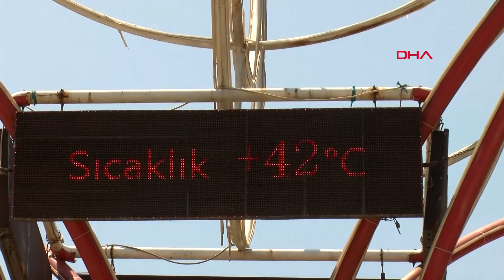Ege sıcaktan kavruluyor! Termometreler 40-43 dereceleri gösterdi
Meteoroloji Ege Bölgesi'ndeki illerde hava sıcaklığının mevsim normallerinin 3 ila 8 derece üzerine çıkmasının beklendiğini açıklamasının ardından Aydın'da termometreler 43, Manisa'da 42, Muğla'da 41, İzmir, Çanakkale ve Balıkesir'de 40 dereceyi gösterdi. İzmir Tabip Odası Başkanı Prof. Dr. Süleyman Kaynak, "Susamamış olsanız bile sık sık su içmek gerekir. Serinlemek için alkollü içecekler kullanılmamalı. Bunlar önce serinletir, sonra vücudun su kaybını artırırlar. Sulu yiyecekler yenmeli. Yağlı ve ağır yemeklerden kaçınmalı. Az az ve sık şekilde hafif tercihler yapmakta fayda var" dedi.

Meteoroloji Genel Müdürlüğü, hava sıcaklıklarının Marmara, Ege ve Akdeniz bölgelerinde mevsim normallerinin 3 ila 8 derece, diğer bölgelerde ise 1 ila 5 derece üzerine çıkmasının beklendiğini açıkladı.  Yapılan son meteorolojik değerlendirmelere göre, bugün ve hafta sonu kent genelinde sıcaklıkların İzmir'de 40 dereceyi aşmasının beklendiği belirtildi.  İç kesimlerde hava sıcaklıklarının 43 dereceye kadar çıkabileceğinin ve sıcaklık rekoru kırılabileceği kaydedildi.

İzmirlilerin buluşma noktalarından olan Alsancak Kordon Boyu ve Konak Meydanı boş kaldı. Alana gelen az sayıda vatandaş, ağaçların altına, gölgelere sığındı.  Aydın'da termometreler 43, Manisa'da 42, Muğla'da 41, İzmir, Çanakkale ve Balıkesir'de 40 dereceyi gösterdi.  Manisa, Aydın ve Çanakkale'de sıcak hava nedeniyle vatandaşlar dışarıya çıkmayınca kent meydanları, çocuk parkları, cadde ve sokaklar boş kaldı. Sahil kesimlerinde plajlar serinlemek isteyenlerle doldu. Bodrum'da turistler, serinlemek için plajlara akın etti. Başta Gümbet olmak üzere Kumbahçe, Bitez, Ortakent ve Yalıkavak gibi sahillerde yoğunluk yaşandı. Bazı turistler ise şezlongda güneşlenmeyi tercih etti. Köpeklerin de denize girdiği görüldü. Sıcak hava çocukları da etkiledi. Manisa'da sıcak havadan bunalan bazı çocuklar, tehlikeli olmasına rağmen Bülent Koşmaz Parkı'ndaki süs havuzuna girerek serinlemeye çalıştı.

'PARKTA GÖLGEDE OTURUYORUZ'

İzmir Konak Meydanı'ndaki vatandaşlardan Cengiz Demirci, "Başka çaremiz yok. Parkta gölgede oturuyoruz. Başka da yapacak bir şey yok. Evde pencereleri kapıları karşılıklı açıyoruz o şekilde uyumaya çalışıyoruz" dedi.  Yakup Barbaros ise, "Sıcakta günler çok zor geçiyor. Son bir haftadır bu şekilde. Allah sonumuzu hayretsin. 'Düzelir' diye bekliyoruz. Öğle arasındayız ben de gölgeye geldim. Evde de faturalar sebebiyle klima yerine vantilatörle serinlemeye çalışıyoruz" diye konuştu.

'AĞIR YEMEKLERDEN KAÇINILMALI'

İzmir Tabip Odası Başkanı Prof. Dr. Süleyman Kaynak, klima kullanımı konusunda uyarılarda bulundu. Prof. Dr. Kaynak, "Kapalı alanların havalandırılmasına, yeterli bir hava akımı sağlanmasına özen gösterilmelidir. Klima kullanımında dikkatli olunmalıdır. Zira güçlü klima kullanımı üst solunum yolu ve hareket kas sisteminde sorunlar yaratabilir" dedi.

Sıcak hava nedeniyle bol sıvı ve mineral içeren içecekler tüketilmesi gerektiğine dikkati çeken Prof. Dr. Kaynak, "Kalp hastalığı veya hipertansiyonu olup tuzsuz diyet alan kişiler dışında gıdalarda tuz artırılmalıdır. Tuz kısıtlaması olanlar ise sıvı ve tuz kaybı yönünden çok dikkatli olmalıdır. Susamamış olsanız bile sık sık su içmek gerekir.  Serinlemek için alkollü içecekler kullanılmamalı. Bunlar önce serinletir, sonra vücudun su kaybını artırırlar. Daha hafif yiyecekler, sulu yiyecekler yenmeli. Yağlı ve ağır yemeklerden kaçınıp, az, sık ve hafif tercihler yapmakta fayda var" diye konuştu.

'İNCE, AÇIK RENK, BOL GİYSİLER GİYİLMELİ'

Kıyafet seçiminin önemi de değinen Prof. Dr.  Kaynak, “İnce, açık renk, bol giysiler giyilmeli. Giysiniz güneş ışığının sizi yakmasını önlesin ama terletip su kaybettirmeyecek kumaşlardan olsun. Geniş kenarlı şapka giyilmesi ve yüzünüzün doğrudan güneş altında kalmamasına gayret etmek gerekiyor. Sık sık duş yapıp serinlemeye çalışın. Dışarıda aktif olarak çalışması gerekenlerin mümkün oldukça güneş altında korunmasız kalmamaya ağır eforlardan kaçınmaya ve sık sık, bol bol sıvı, tuzlu gıdalar almaya daha çok dikkat etmeleri gerekir" dedi.

'SICAK ÇARPMASINA DİKKAT'

Sıcak çarpmasına karşı dikkatli olunması gerektiğini de belirten Prof. Dr. Kaynak, "Bu, aşırı sıcağa maruz kalma sonucu beden ısısını ayarlayan mekanizmanın bozulmasına bağlı hayati tehlikesi olan bir durumdur. İlerlemiş sıcak çarpması çok tehlikelidir. Tedavi edilse bile hastaların yüzde 20'sinde yaşamsal sorunlar doğabilir. İyileşenlerin ise sinir sisteminde bazı kalıcı hasarlar oluşabilir, denge ve koordinasyonlarının normale dönmesi ise uzun süre alabilir. Ancak ilk belirtiler görüldüğünde tanı konur bilinç kaybından önce tedaviye başlanırsa iyileşme şansı oldukça yüksektir. Belirti gösteren hasta hemen serin bir yere alınmalı, sıkı giysileri gevşetilmeli. Solunum yolu kontrol edilip gerekirse suni teneffüs yapılmalı. Ateş 39 dereceye düşünceye kadar su veya vantilatörle hasta soğutulmaya çalışılmalı. Sonrasında da sağlık kurumuna götürülmeli" ifadelerini kullandı.